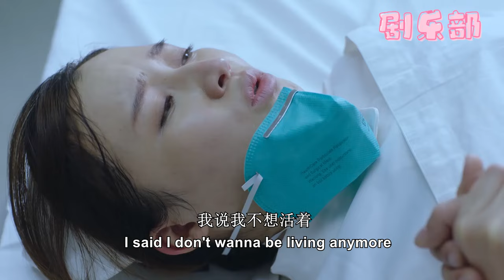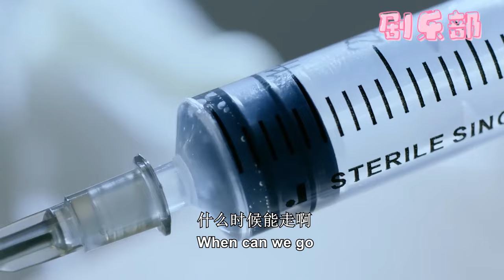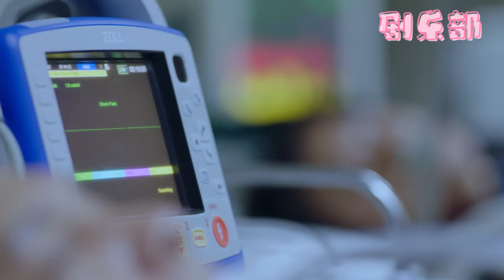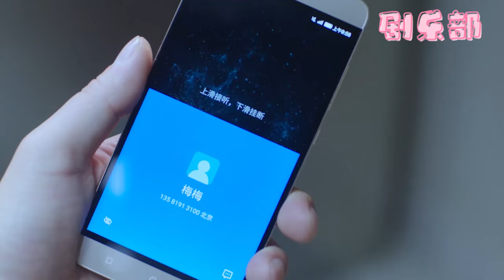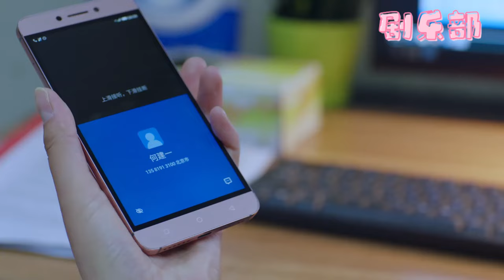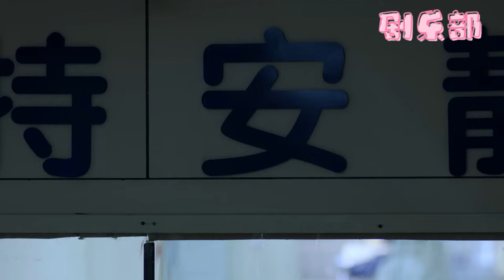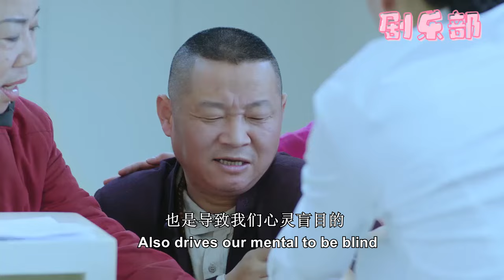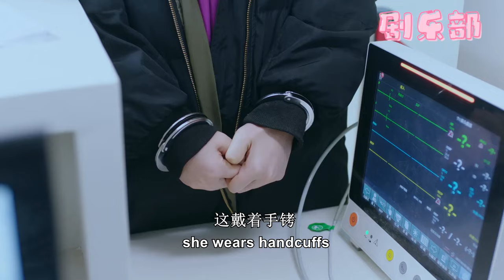【MULTI SUB】護士在隔離區羊水破了，男主任不知所措，幸好女醫生臨危不亂，當場接生龍鳳胎！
✨【劇情介紹】
該劇講述了急診科主任醫生何建一與海歸醫生江曉琪從一開始的互相審視，到互相理解、漸生情愫，並攜手克服種種困難，救治患者，救贖自我的故事。
✨我們會持續剪輯中國影視劇的精彩片段，別忘了關注社區哦！ JZKYS2